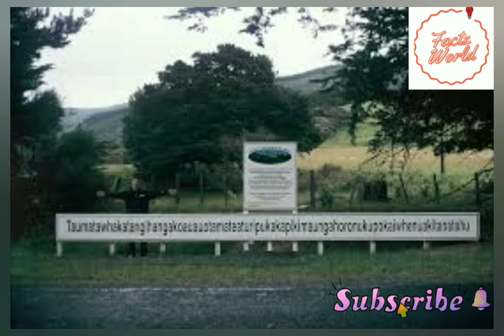Do you know the longest place name in the world ?